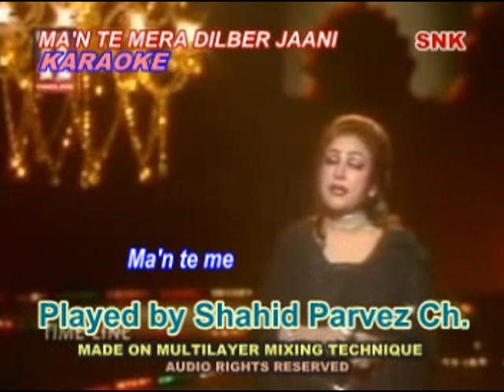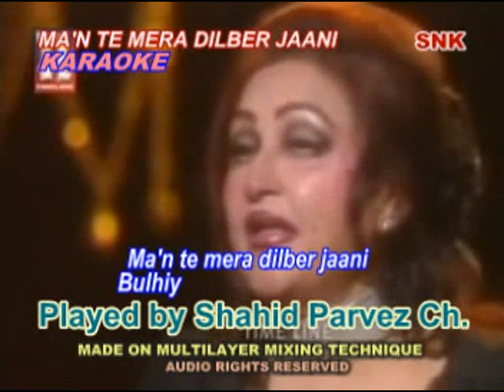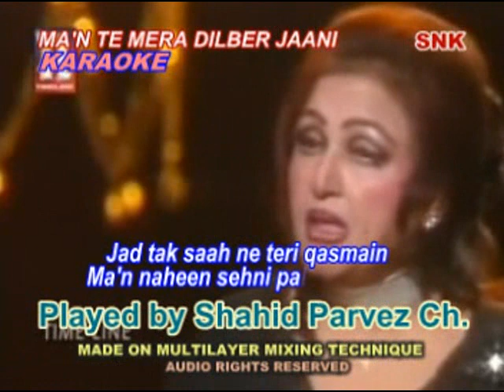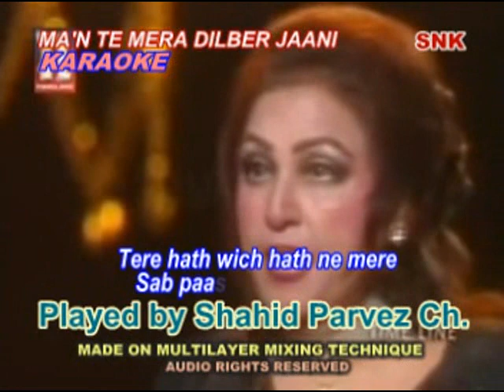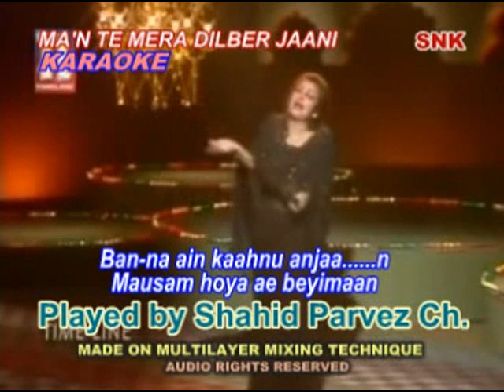MA'N TE MERA DILBERJ AANI KARAOKE WITH LYRICS BY SHAHID PARVEZ CH